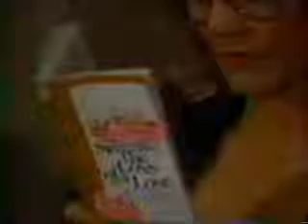After Duke's Memorial Service and Dominoe 23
He's going to contest Edward's will. He's out to get you.